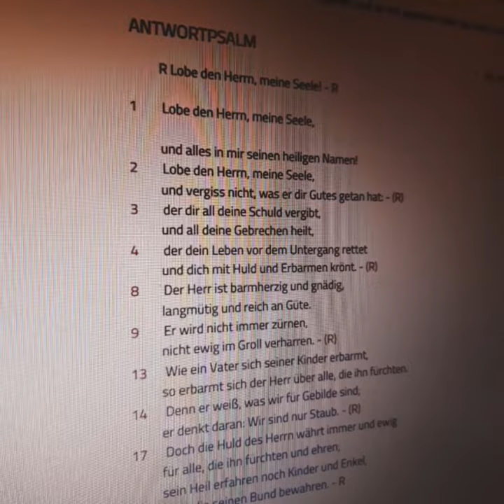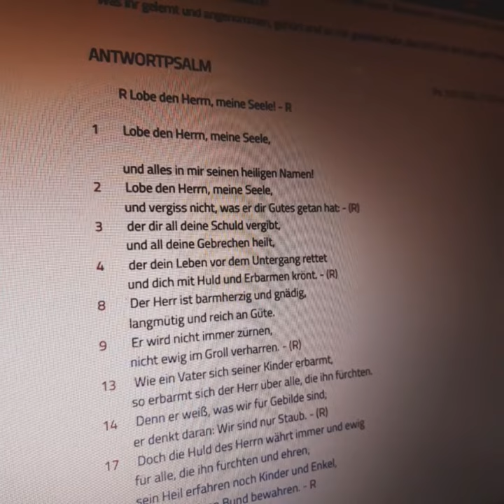Psalm 103(102), 1-2.3-4.8-9.13-14.17-18a (R: 1a).